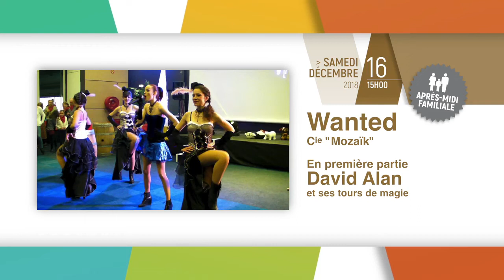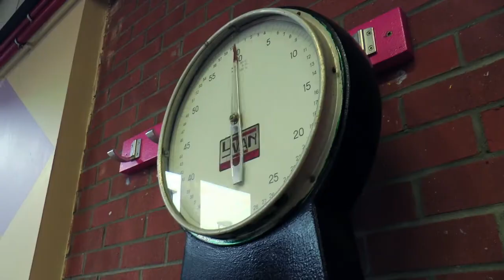La Chapelle info du 7 décembre 2018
Édition du 7 décembre 2018 :
02:12 - Christian VAN TOMME a fêté ses 20 ans de carrière
10:02 - La collecte 2018 de la banque alimentaire
10:37 - Le spectacle Noël en péril
13:46 - Christophe CATELLE expose à la galerie 37
15:17 - L’agenda
16:34 - Quelques images du marché de Noël de Béthune